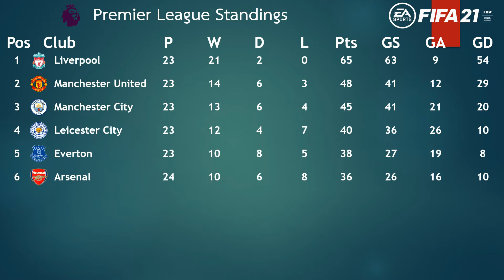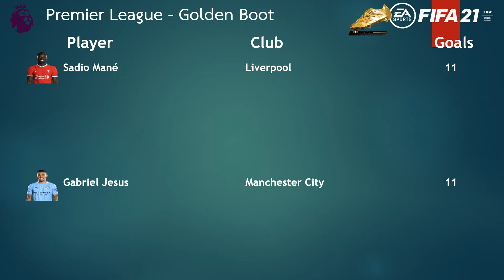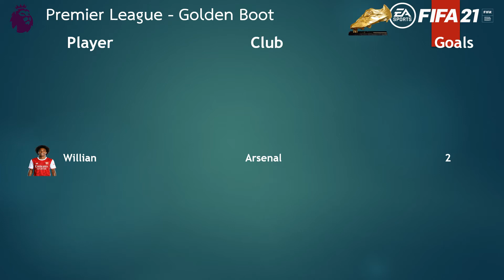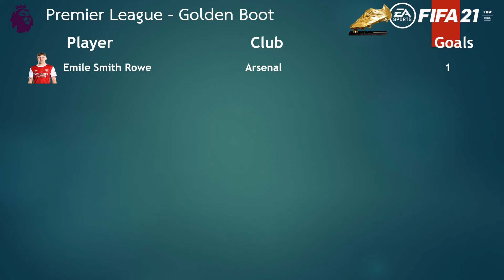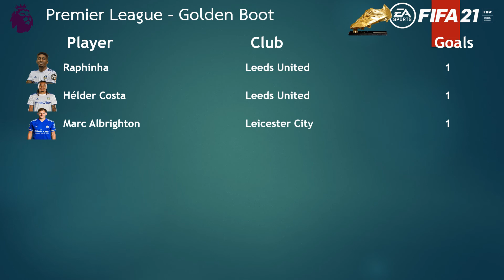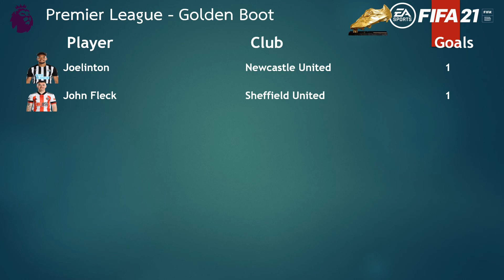Brighton Hove vs Aston Villa l Premier League l (Matchday 24) l FIFA 21 predicts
FIFA 21 simulation of the Premier League game between Brighton Hove and Aston Villa played at American Express Community Stadium on 14 February 2021 i.e Matchday 24/Gameweek 24 of Premier League Season 2020/21